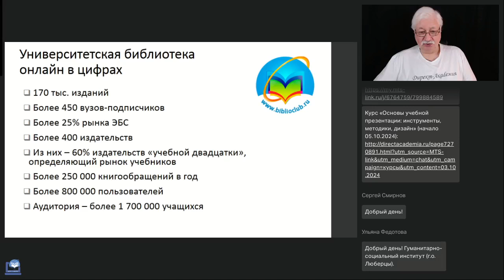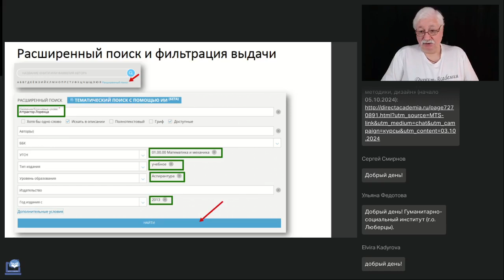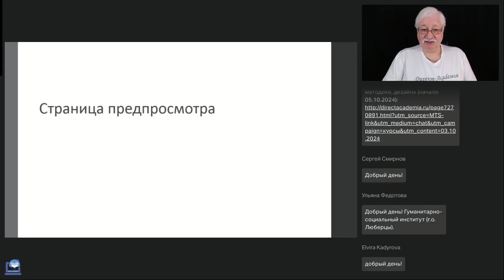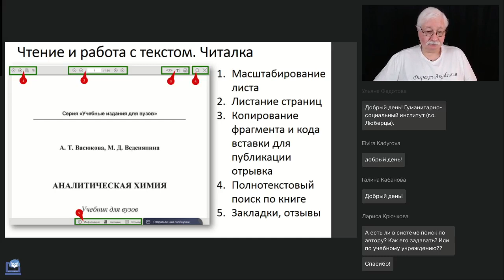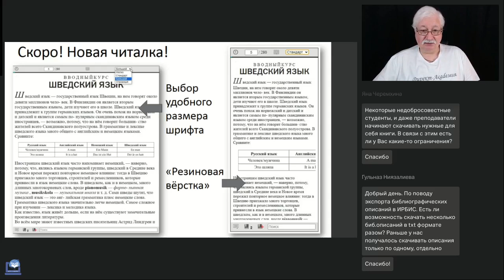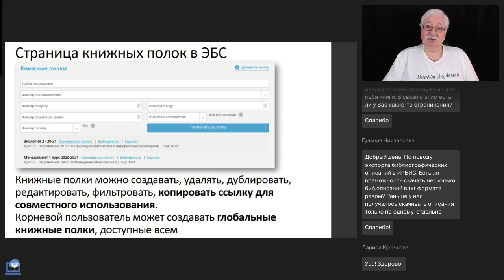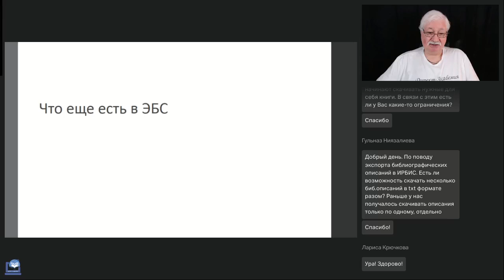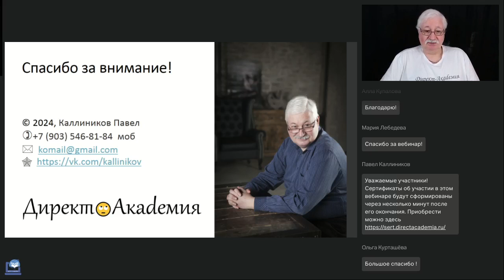Основы эффективной работы с ЭБС Университетская библиотека онлайн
Вебинар
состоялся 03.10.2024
Ведущий вебинара:

Как работать в ЭБС эффективно? Просто нужна общая информационная культура, умение ориентироваться в обширном корпусе контента и немного дополнительных навыков. Вот о последних мы и поговорим на вебинаре.

🔥ББК — эталон и каталог. Основы поиска и индексирования (Телегина Т.В.)
🔥Фундаментальные основы визуализации и как они влияют на практику её применения в обучении (Каллиников П.Ю.)